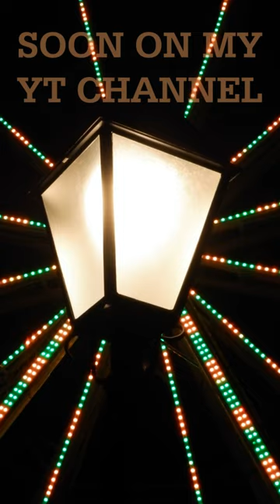Ferris Wheel | Osijek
Videozapise o gradu Osijeku objavljujem svaki tjedan ... ponekad i češće